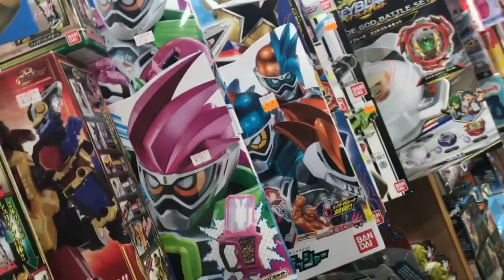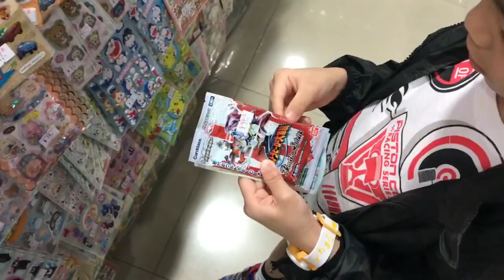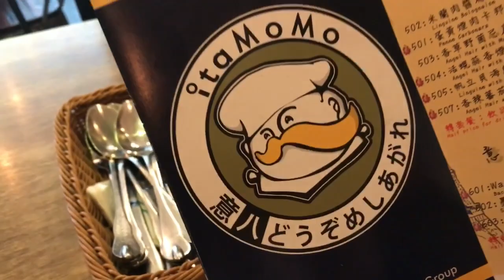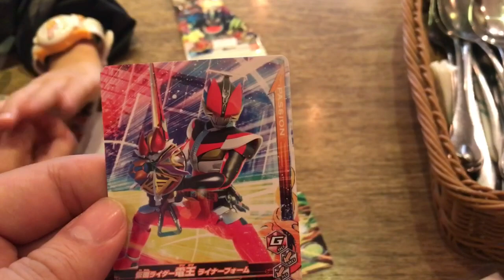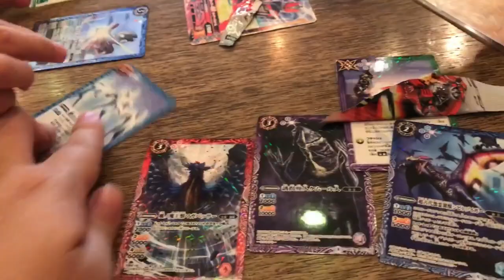Kenson去shopping 之藍田啟田商場玩具鋪遊記 Kai Tim Shopping mall toy shop (4/11/2017)